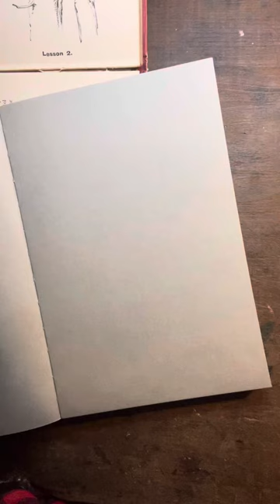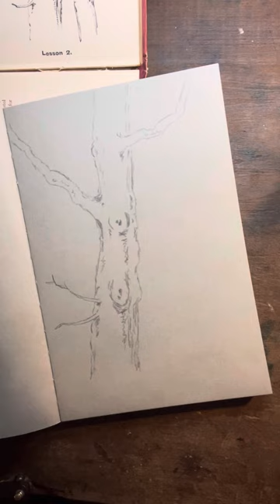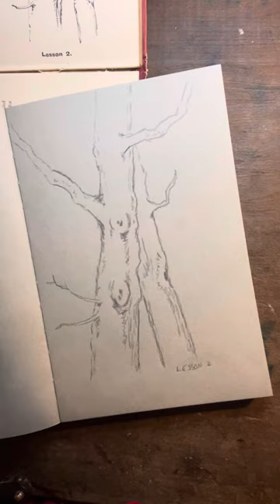Draw With Me — Lesson #2 from Lessons on Trees by J. D. Harding, circa 1890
The book: Lessons on Trees by J. D. Harding, popular edition circa 1890

The cat: Josiah, aka Boog.